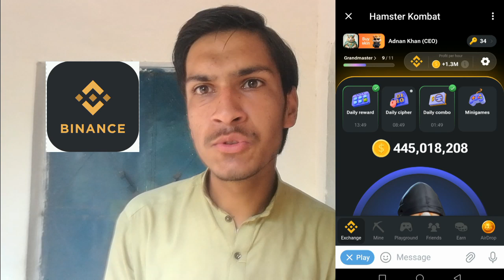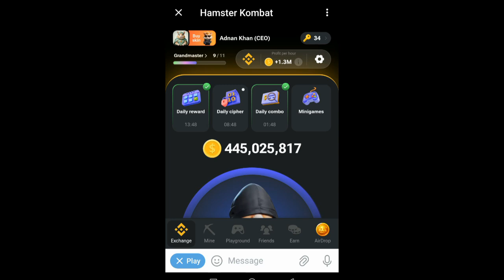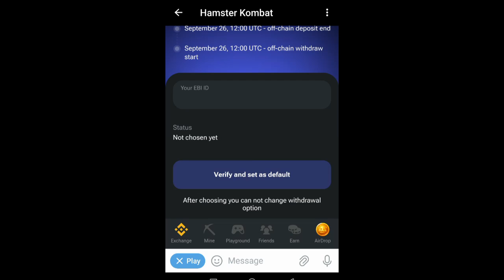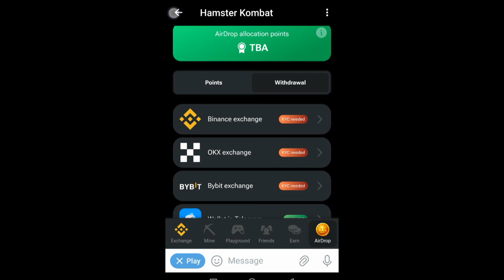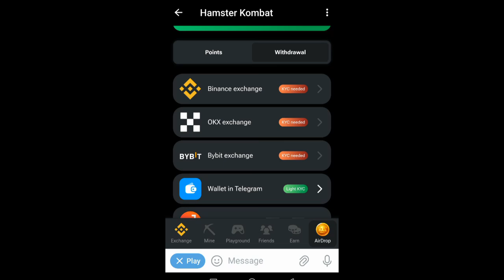Hamster combat withdrawal in Binance. Adnan skill.